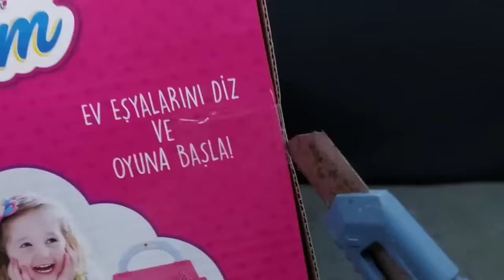Hello Kitty toys | 10 Minutes Satisfying with Unboxing Beautiful Barbie Doll house Toys | ASMR